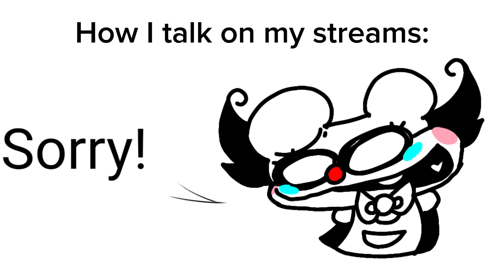zai zai zai meow meow meow trend(?)lol (streams edition)